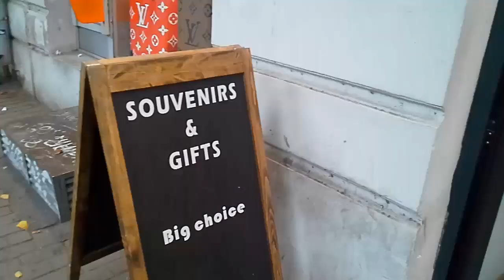Последние новости и главные события в Грузии.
Из тбилисского зоопарка сбежала Берберийская макака. В Грузии начинают строить новую базу для подготовки армейского спецназа. Администрация порта Батуми получила сообщение о том, что на судне Севастополь, плавающем под болгарским флагом, была установлена бомба, однако взрывного устройства в порту не оказалось.
Перед КПП Верхний Ларс очередей из легковых автомобилей не наблюдается.
Фильм грузинского режиссера Моя комната стал призером на 23-ем Европейском кинофеситивале, проходящем в Лечче, Италия. Создателям фильма Моя комната вручили награду 23-его Европейского фестиваля Золотое оливковое дерево.
грузинские регбисты в третьем матче ноябрьских тестов одержали победу над одной из сильнейших команд мира - сборной Уельса.
Грузинские алпинисты  поднялись на вершину Сараграр.
Грузинский сумоист Тотиносин (Леван Горгадзе) одержал четвертую победу на осеннем турнире в Фукуоке Кюсю басё.
в Тбилиси, с полуночи до 6 часов утра ограничат движение транспорта на проспекте Кетеван Цамебули.
американский бренд детской одежды Carter’s, со 150-летней историей, открылся в Тбилиси, в торговом центре Галерея.
В Грузии начинают строить новую базу для подготовки армейского спецназа.
Данный видео ролик не содержит материалы скрытой рекламы и несет чисто образовательный характер, это не продакт-плейсмент.